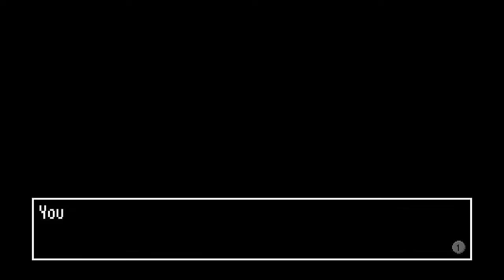Let's Play Cladun X2 Ep 4: Black Brier Browsing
It's just some clever alliteration.  After all, we're going into a forest, not a little shrub.

In this episode, we complete our journey through the Dark Elf Woods and slay a giant tree.  After which we discover Ran-geons, the mainstay of this game.

**Major apologies for the popping in the video.  My old headset broke and I had to downgrade to my old mic, which means my mouth was too close to it for the sharp consonants.  The issue will be fixed for episode six.  Sincere apologies for your inconvenience headphone users.